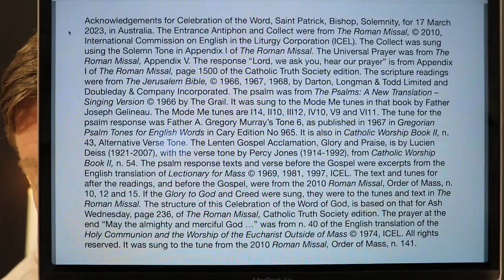Celebration of the Word, Saint Patrick, Bishop, Solemnity.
The Mass readings, of Friday 17 March 2023, were proclaimed and the Responsorial Psalm was sung in this Celebration of the Word of God, based on the structure in the Roman Missal, for Ash Wednesday. It had the Entrance Antiphon, Glory to God, Collect, readings as at Mass, Niceno-Constantinopolitan Creed, Universal Prayer and a prayer at the end, "May the almighty and merciful God bless and protect us ...". Roman Rite in Australia.